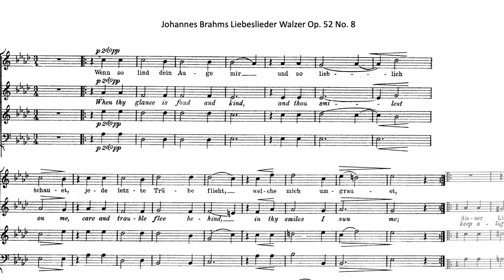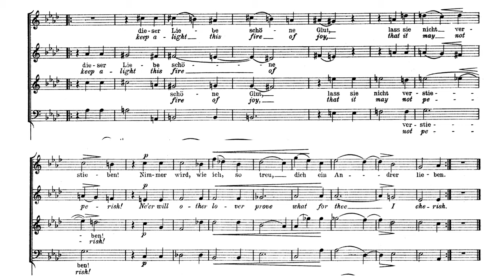Liebeslieder Walzer Op 52 No 8 Alto